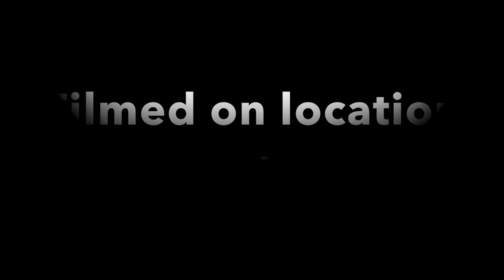Ottawa Reads: ChiSeries - "The Frankenstein Murders" Kathlyn Bradshaw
Author Kathlyn Bradshaw reads from her novel "The Frankenstein Murders" during ChiSeries in Ottawa, June 2017.